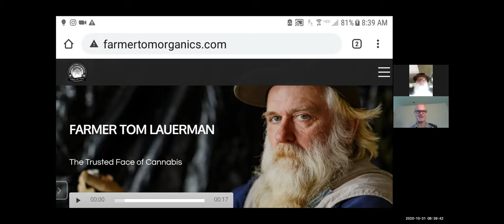Farmer Tom Lauerman - Hawaii Cannabis Organization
Farmer Tom Organics grows hemp with love for the plant. In this teaser video you'll get an idea of the skills and knowledge that Tom will be sharing during our CannShift event on Nov. 7th.